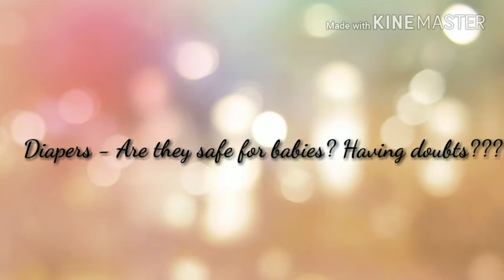Diapers - Are they safe for babies?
We are always trying to give the best to our babies. Trying to do the right thing. The most debatable topic among mommies is - Diapers. We have a variety of cloth diapers and disposable diapers available to us. But how good are they for our babies. Should we use them? I am here to share my experiences with you, which might help you make your decision a little more easier.
Pampers new born:
Pampers pants:
Pampers premium:
Diaper disposal bag:
Chicco diaper rash cream:
Johnson baby wipes: